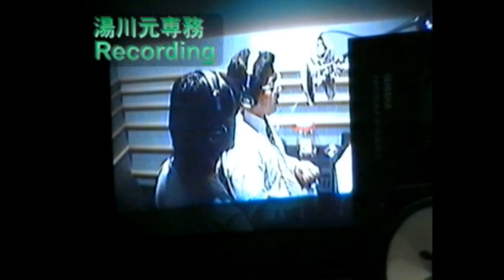湯川元専務が歌うDreamcastのプロモ＆メイキング映像